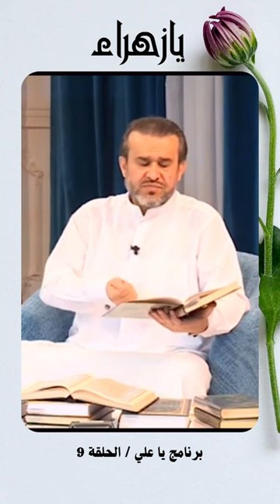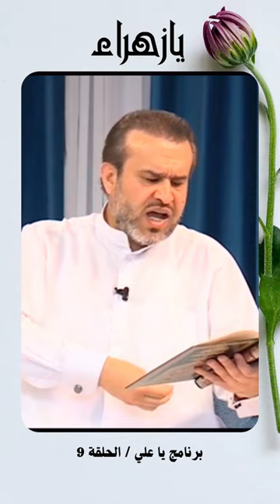فرار مرّحب من عليّ بن أبي طالب صلوات الله وسلامهُ عليه// عبد الحليم الغزي